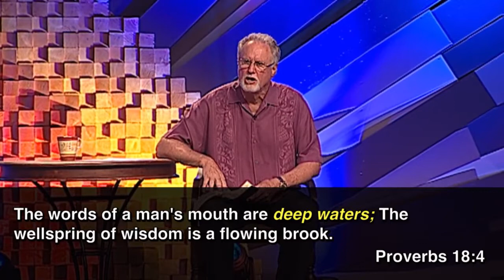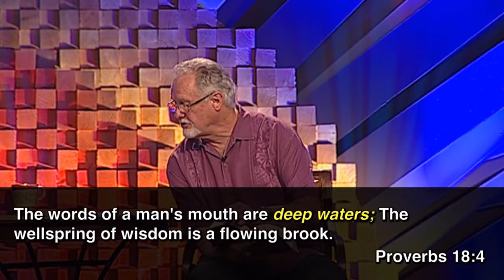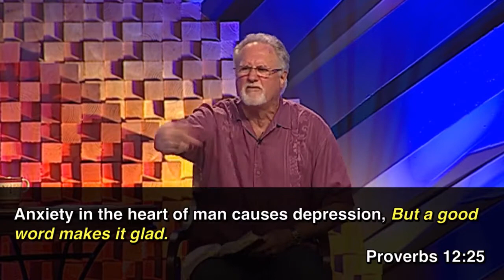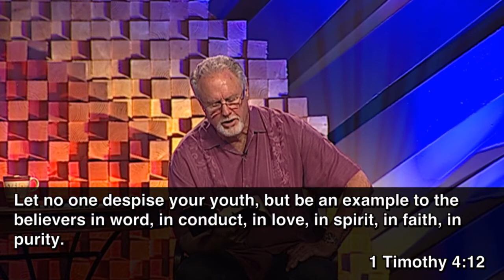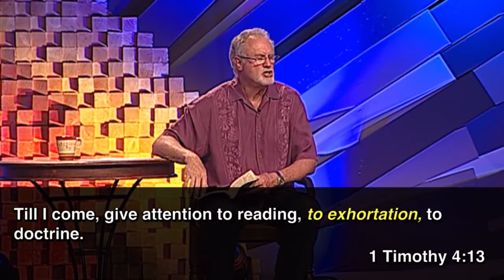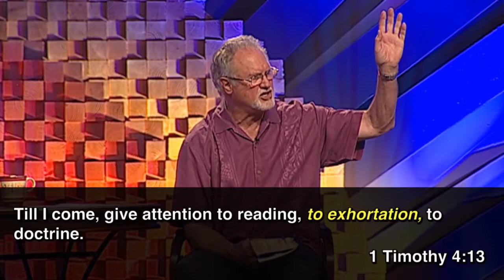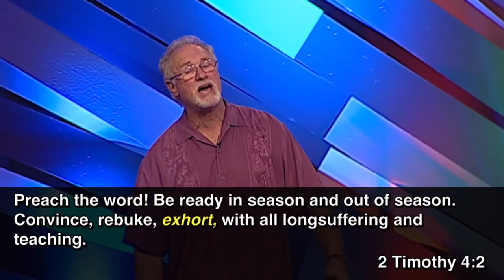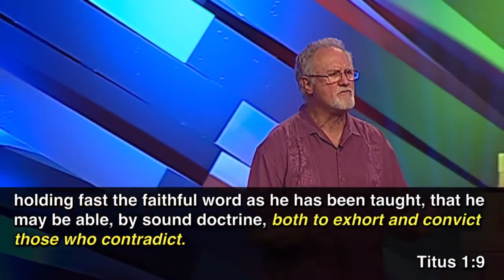Becoming An Instrument For God